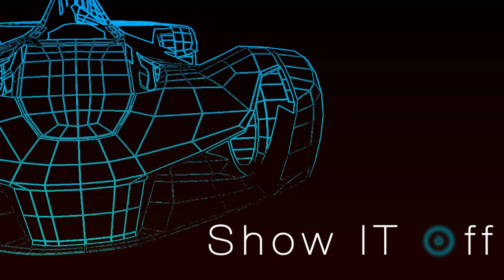Synchronize Teaser 2015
Presenting , Bangalore's biggest science and IT fest - Synchronize 2015.

Video Credits - Nihal George & Kirat Singh Bawa